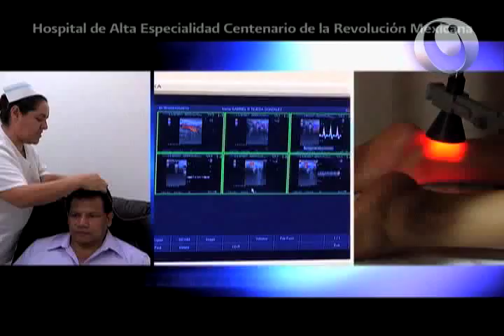Hospital de Alta Especialidad Centenario Revolución Mexicana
En Morelos se creó este Hospital con una inversión de 818 millones de pesos y beneficiará a más de 649 mil personas, cuenta con 200 camas de la más alta tecnología.

CEPROPIE web:
Diseño Gráfico y Animaciones, Israel Maldonado, Julio Jiménez Hernández y David Yañez Sandoval.
Selección y adaptación para web, Jorge Manzano Oliva, Edgardo Arriola Orozco y Mauricio Mendoza Luján.